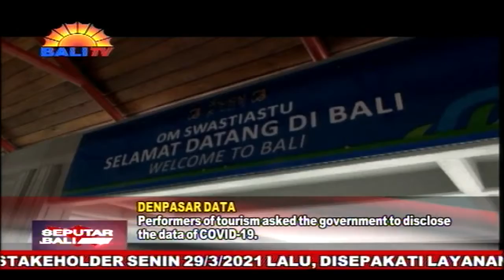PELAKU PARIWISATA KHAWATIRKAN PENUNDAAN ’’WORK FROM BALI”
PANDEMI PENINGKATAN KASUS COVID-19 YANG CEPAT DI SEJUMLAH DAERAH KHUSUSNYA DI JAWA MENIMBULKAN KECEMASAN BAGI PELAKU PARIWISATA DAN MEETINGS, INCENTIVES, CONFERENCES AND EXHIBITIONS (MICE) DI BALI. MUNCUL KEKHAWATIRAN, PENINGKATAN KASUS DI JAWA AKAN MENGAKIBATKAN PENUNDAAN PROGRAM ’’WORK FROM BALI”.